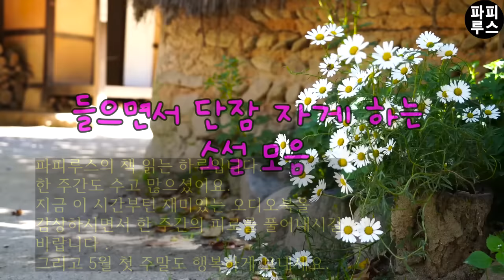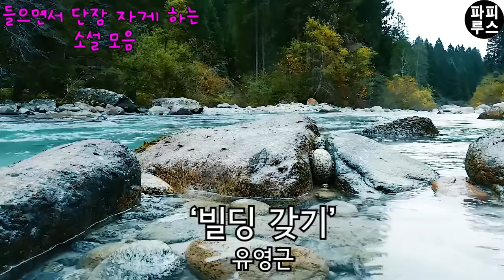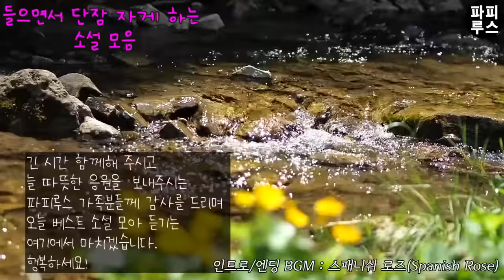잠 자기 전에 듣는재미있는 이야기, 중간광고 없는 오디오북 3편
00:00:24 빌딩 갖기 - 유영근
00:47:03 소 - 전영택
01:19:49 어머니를 찾아서 - 채만식